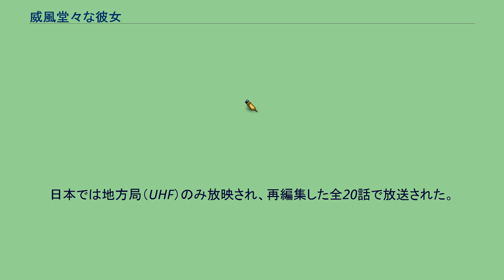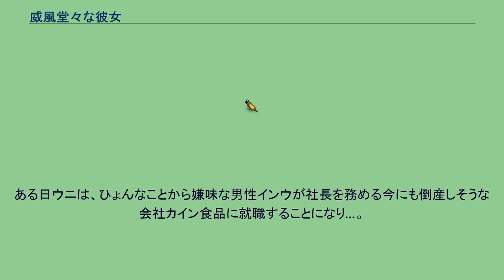威風堂々な彼女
『威風堂々な彼女』（いふうどうどうなかのじょ、原題：위풍당당 그녀）は、2003年3月12日から5月8日まで韓国MBCで放送された韓国ドラマ。
全17話。
日本では地方局（UHF）のみ放映され、再編集した全20話で放送された。
貧しく学歴もない女性ウニが、数々の困難を乗り越え、恋に仕事にたくましく生きる姿を描くテレビドラマ。
個性派女優ペ・ドゥナが、表情豊かに貧しくも明るい主人公を演じた。
共演に、シン・ソンウ、キム・ユミ、カン・ドンウォン。
カン・ドンウォンのテレビドラマデビュー作でもある。
雪の降る夜、カプシクは臨月の女性が倒れているのを発見し、家へ連れ帰る。
同じく臨月だったカプシクの妻ギルリョとその女性は、その夜同時に女の子を出産する。
女性は出産後間もなく世を去り、その娘ウニとカプシクたちの娘クミは、双子の姉妹として育てられる。
時は過ぎ、成長した2人のもとに、大企業テソン食品の会長が現れ、育てられた女性の子は駆け落ちした息子の子であり、引き取らせてほしいと申し出る。
母ギルリョは、自らの娘クミをその子だと言って手放す。
残ったウニは真実を知らないまま、貧しいながらもたくましく成長する。
結婚直前に婚約者に逃げられシングルマザーとなったウニは、ギルリョと双子の弟とともにソウルへ上京。
クミと再会したウニは、クミが自分の初恋の相手ジフンと付き合っていることにショックを受ける。
ある日ウニは、ひょんなことから嫌味な男性インウが社長を務める今にも倒産しそうな会社カイン食品に就職することになり…。